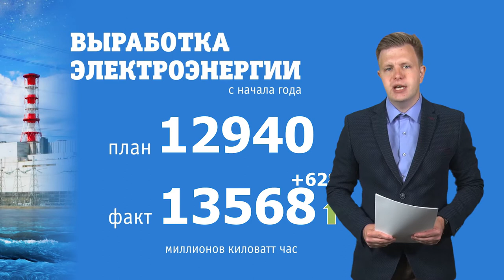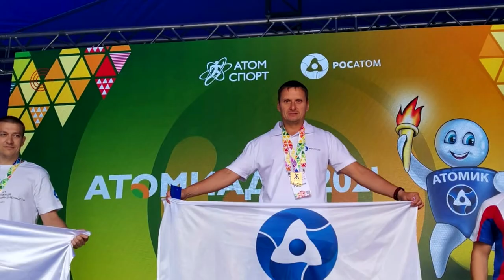Десна-ТВ: Новости САЭС от 17.08.2021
В выпуске:
- Итоги спартакиады работников атомной энергетики, промышленности и науки "Атомиада-2021";
- Единый день выполнения нормативов ГТО, посвящённый Дню физкультурника.